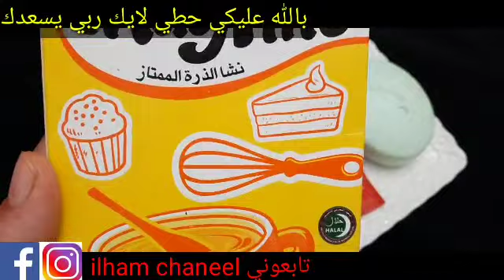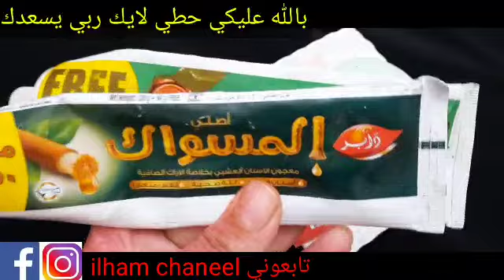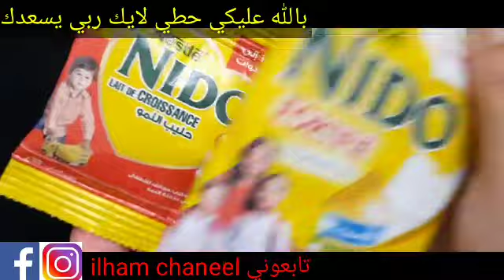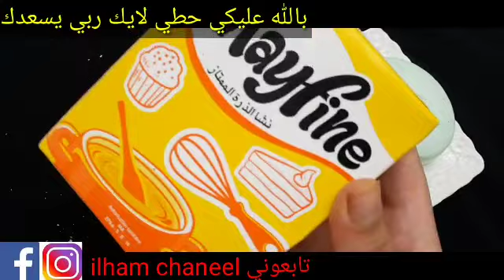توقفي عن الحلاقة! هذه اسهل طريقة لإزالة شعر الوجه والجسم والعانة، سيسقط الشعر لوحده بدون ألم تفتيح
ازالةالشعر افركى بيها شعر المهبل 5 دقائق وسيسقط الشعر من الجذور وبدون عودة مجداا تفتيح البشره4درجات
كنز ربانى لإزالة شعر العانة وشعر الوجه والجسم كله من الجذور بدون ألم والشعر سوف يسقط ولن يعود نهائيا
فى 5 دقائق!إليك كيفيةالتخلص نهائيامن شعر الوجه والجسم والمناطق الحساسة من الجذوربدون عودة مجددا توقفي عن الحلاقة! هذه اسهل طريقة لإزالة شعر الوجه والجسم والعانة، سيسقط الشعر لوحده بدون ألم تفتيح توقفي عن الحلاقة! هذه اسهل طريقة لإزالة شعر الوجه والجسم والعانة، سيسقط الشعر لوحده بدون ألم تفتيح
كنز رباني لإزالة شعر الوجه والجسم كله من الجدور 👌بدون ألم والشعرسوف يسقط ولن يعود نهائيا4k
بكيس واحد فقط تخلصي من شعر الجسم والعانة بدون ألم والشعر سيسقط لوحده بدون رجعة
كيس واحد من خميرة الحلويات سر إزالة شعر الجسم كله بدون ألم والشعر سيسقط ولن ينمو مجدداً
رشة واحدة/من الاستعمال الاول إزالة شعر العانة والجسم كلة نهائيا بدون الم وسيسقط الشعر ولن يعود تبييض
إزالة شعر الوجه نهائيا بالارز تقنية يابانية سأجربها أمامكم
إزالة الشعر من الوجه فورا ولو شعرك كثير 100% الطبيعية والرؤوس السوداء بسهولة في البيت
حفنة ارز/ إزالة شعر الوجه نهائيا وللابد من الجذور وتفتيح البشرة 10درجات تقنية يابانية سأجربها أمامكم
بكيس واحد انسى شعر العانة والجسم كلة ازالة شعر الجسم والوجه نهائيا سيسقط ولن ينمو مجدداً (هتبقى قشطة)
ولا سويت ولا شفرات ولا وجع نهائيا إزالة الشعر من الجذور والتجربة أمامكم
بكيس بكنج بودرة انسى شعر الجسم والعانة سيسقط ولن ينمو مجداا
إزالة الشعر نهائيا فى الجسم والوجه
إزالة شعر البكيني والجسم كله نهائيا بديل الليزر للمناطق الحساسة  هيخليكي صلعاء ملساء فلة شمعة منورة

مكون أقوي من الليزر لإزالة شعر العانة والجسم كله من الجذور بدون ألم والشعر سيسقط ولن يعود ابدا

نصائح الجمال
الوجهازاله الشعر,
ازاله الشعر من الاماكن الحساسه بطريقه سهله,
ازالة الشعر,
ازاله الشعر بالليزر للمنطقه الحساسه,
ازاله الشعر بالشفره بالطريقه الصحيحه,
ازالة الشعر بالشمع,
ازالة الشعر بالليزر,
ازالة الشعر بالخيط,
ازاله الشعر في نهار رمضان,
ازاله الشعر بدون اي الم,
ازالة الشعر بالشفرة,
ازالة الشعر فوق الشفاه,
ازاله الشعر air,
ازاله الشعر album,
ازاله الشعر am,
ازاله الشعر all,
ازالة الشعر ب veet,
ازالة الشعر ب براون,
ازالة الشعر ب غالية,
ازالة الشعر ب